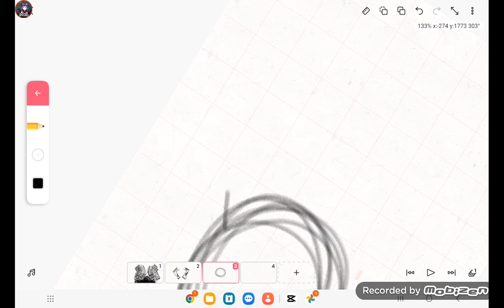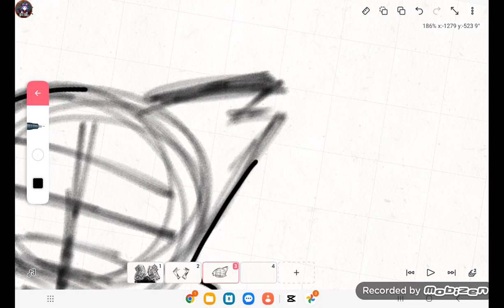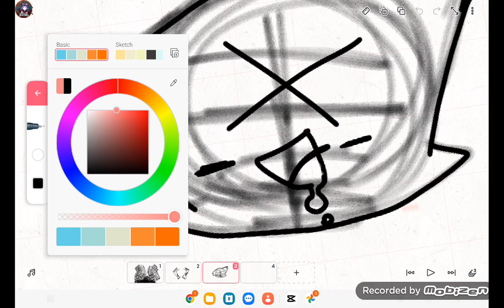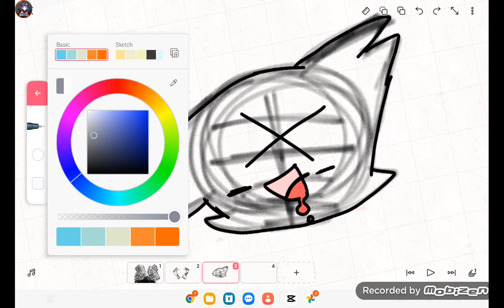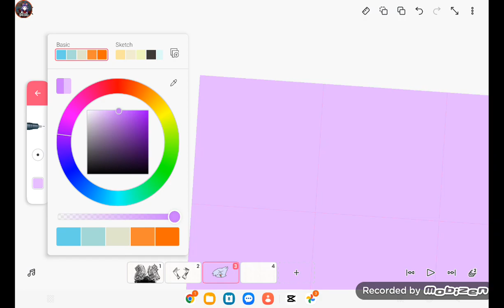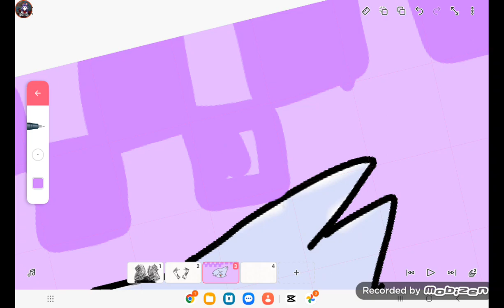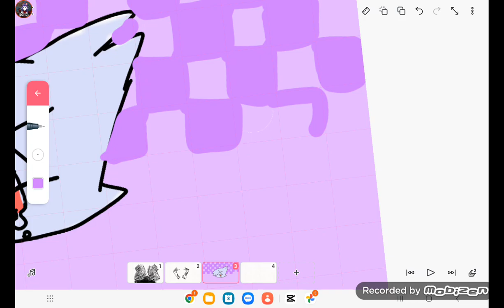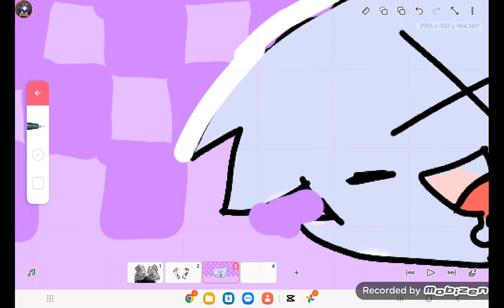how to draw a cat head( with music no voice)